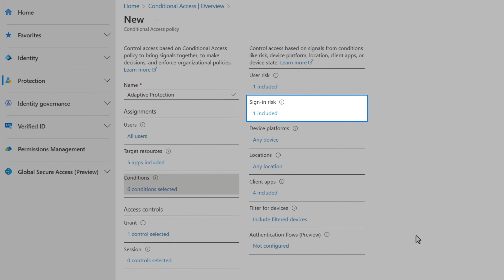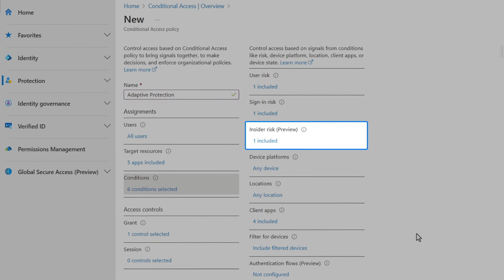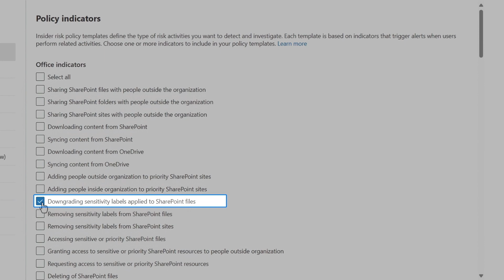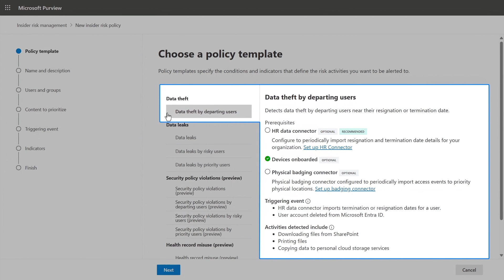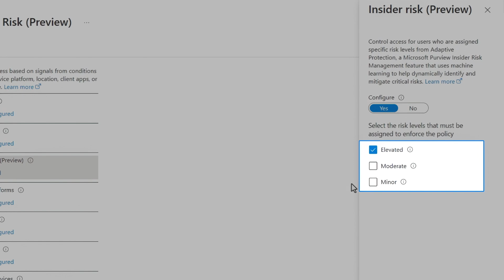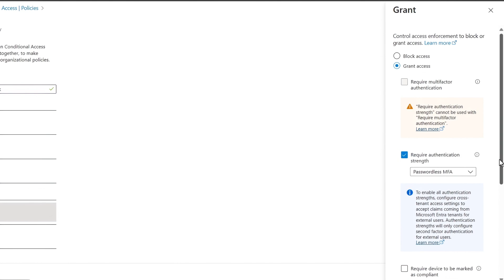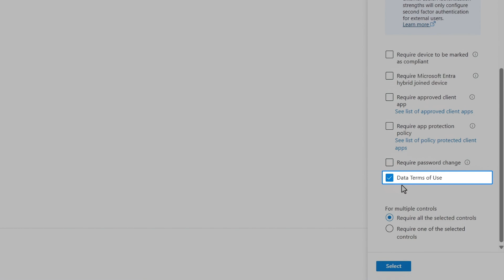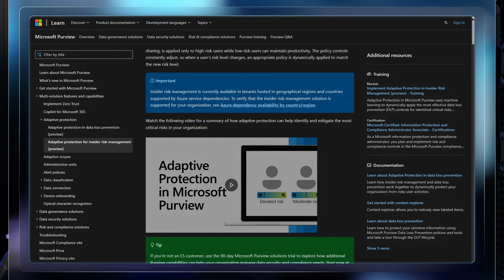Insider Risk in Conditional Access | Microsoft Entra + Microsoft Purview Adaptive Protection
Protect your organization from insider threats with Microsoft Entra's Conditional Access and Adaptive Protection in Microsoft Purview. Automatically block access to critical assets when insider risk levels elevate, ensuring data security and compliance seamlessly. Set up custom policies based on risk levels and enforce strong authentication measures, safeguarding against data breaches. Gain control and visibility over insider activities without manual intervention, empowering proactive security measures.

Erin Miyake, Microsoft Purview’s Principal Product Manager shares how to enhance your data protection strategy.

► QUICK LINKS:
00:00 - Insider Risk in Conditional Access
00:41 - Extend Conditional Access
01:20 - Privacy-first approach
01:56 - Configure policy indicators
03:21 - Adapt protections based on changing risk
04:13 - Set custom policies
05:27 - Set a Conditional Access policy for moderate risk users
06:12 - Insider risk level changing over time
07:04 - Wrap Up

► Link References:
For more about the policies you can set up go Mechanics